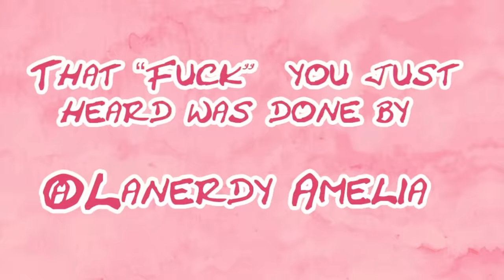🍓Strawberry Shortcake ANIMATION🍓| Melanie Martinez. (Censored Version)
Songs:
Lunchbox Friends

Melanie voice: @Lanerdy198